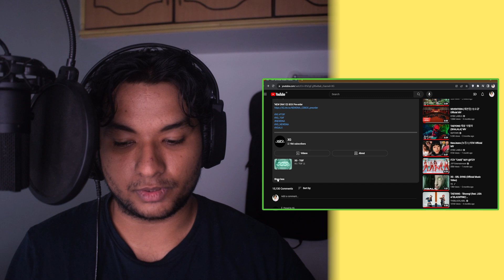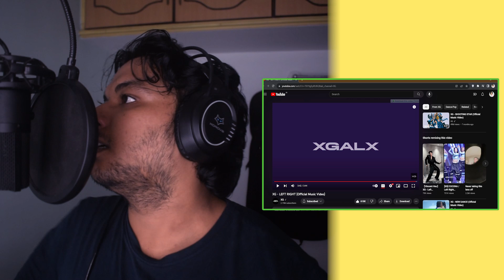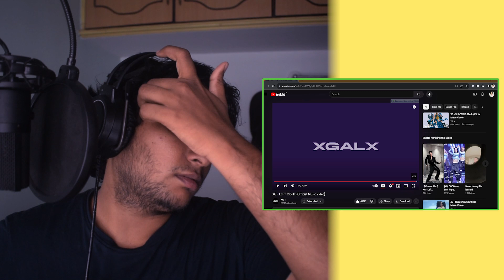Reacting to more XG | 'TGIF' and 'LEFT RIGHT'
Why are they so good?? I like every song I heard of theirs

Let me know your favorite song of theirs